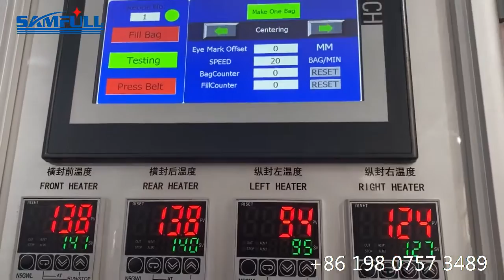Samfull automatic 1kg 2kg 3kg 5kg 10kg whole potato vffs form fill seal weighing packing equipment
WeChat: Samfull-Ivy